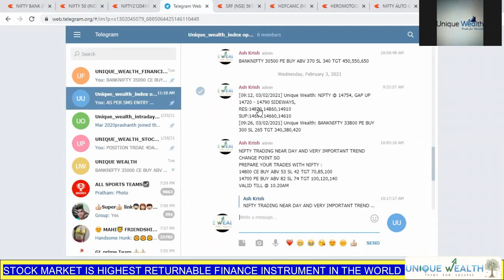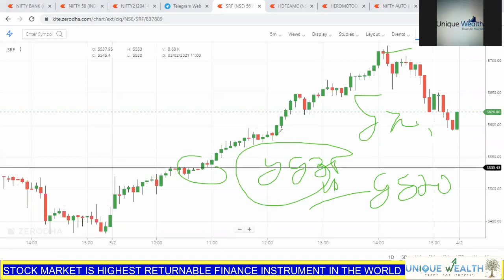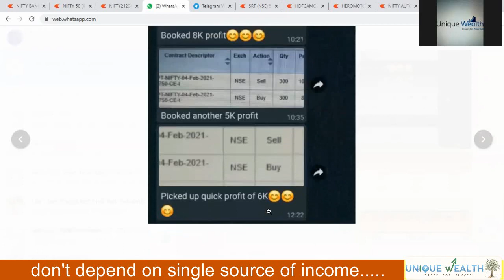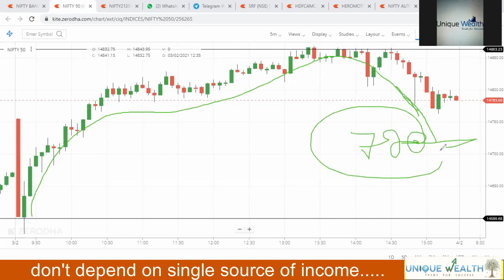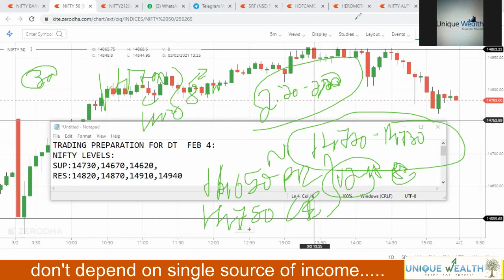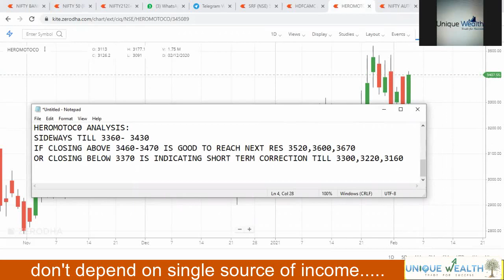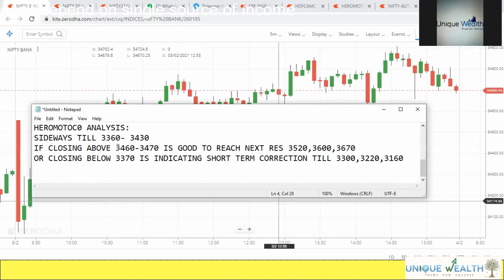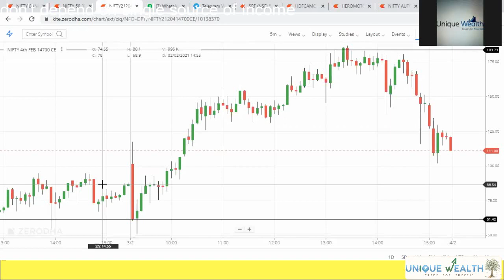FEB 4 EARN 400 -500 % IN STOCK MARKET NIFTY TECHNICAL ANALYSIS IN KANNADA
1.HOW TO PICK STOCK FOR DAY

2.NIFTY TECHNICAL LEVEL FOR EVERYDAY

3.HOW TO MAKE CONSISTENT PROFIT IN INDEX AND STOCK OPTION

4.ELIMINATE THE STOP LOSS AND TRADE FOR YOUR FINANCIAL FREEDOM

5.PREPARATION FOR NEXT TRADING DAY

6.FINIDNG THE OPPORTUNITY HIGH RETURN STRIKE IN EXPIRY .TO KNOW MORE ABOUT ADVANCED TECHNICAL ANALYSIS AND OPTION TRADING STRATEGY